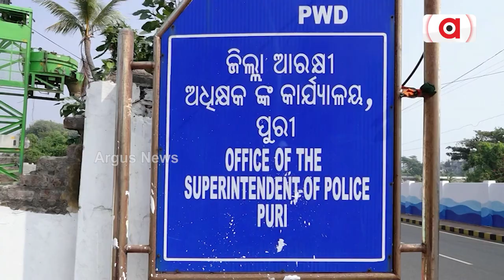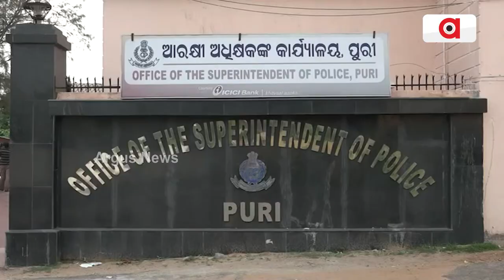Sand Mining Rampant In Puri!